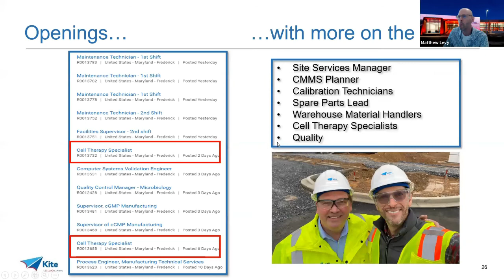Matt Levy shares his personal story of "Why Kite?"